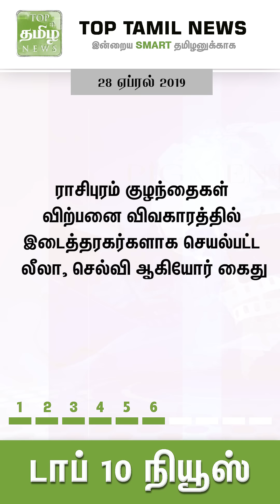இன்றைய டாப் 10 செய்திகள் | 28-04-2019 | Top Tamil News | Vertical Video